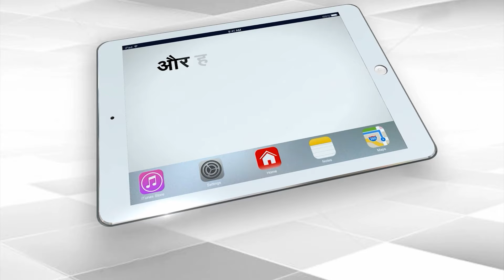BJP की समीक्षा, CM योगी का सवाल सुन सन्न रह गए सभी नेता | Capital TV Uttar Pradesh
1. UP Chief Minister Yogi Adityanath is currently reviewing the performance in the Lok Sabha elections at his residence. In the review meeting, CM Yogi asked a question on which most of the leaders became silent.
2. After Bhole Baba of Hathras, now Bottle Baba of Kanpur has become a topic of discussion. Due to the superstition of people, the shops of fake Babas are flourishing.
3. YouTuber Elvish Yadav's troubles increased, ED sent a new summon in the snake poison case in the party.
4. Noida Police shot the accused, he had physically abuse a one and half year old girl.